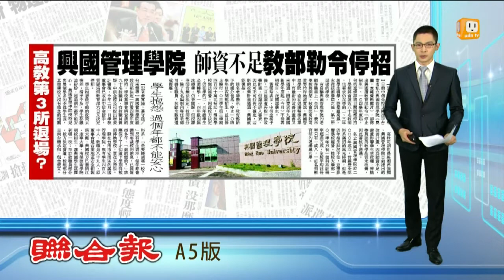【2015.02.10】興國學院師資不足 教部勒令停招 -udn tv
日前中信金控才剛接手台南市私立興國管理學院，卻傳出因為師資不足，遭到教育部勒令「停止招生」。完整內容 , FB , Twitter , G+